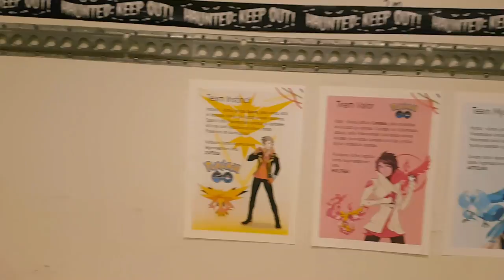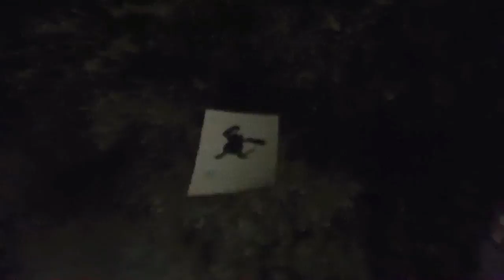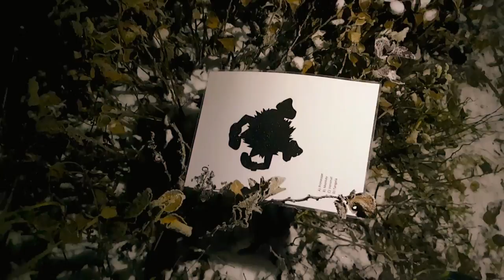Pokemon GO Halloween tapahtuma Huuhan perhepuistossa 2017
Äänekosken Pokemon GO pelaajat järjestivät Halloween aiheisen Pokemon GO pelitapahtuman Huuhan perhepuistossa kansainvälisellä peliviikolla 2017.

Äänekoski Pokemon GO players set up Halloween gaming event in the local family park during the international gaming week 2017.